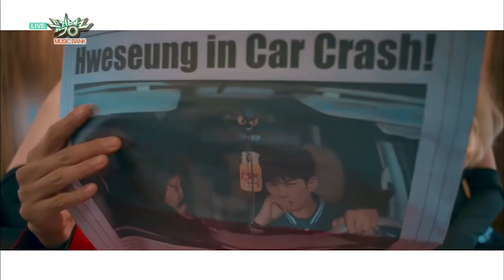N.Flying - In The Alley / Hot Potato | 엔플라잉 - 골목길에서 / 뜨거운 감자 [Music Bank COMEBACK / 2018.01.05]